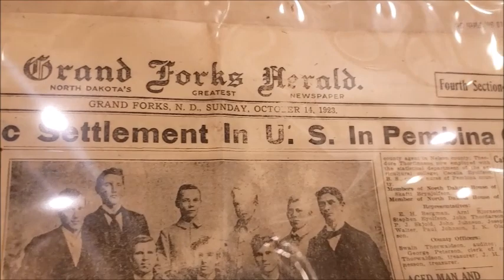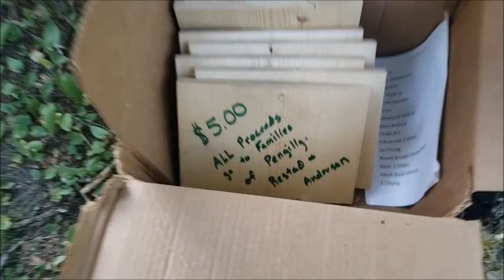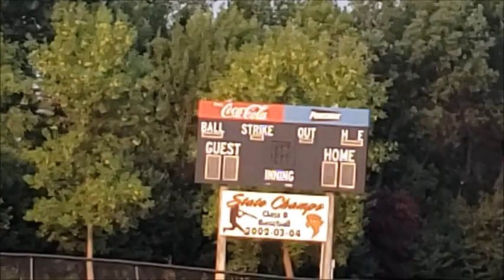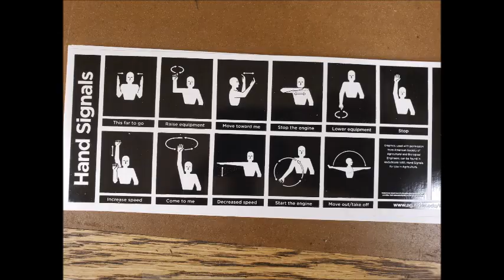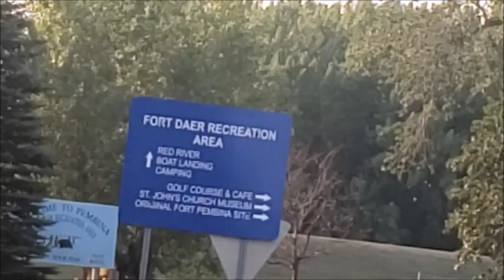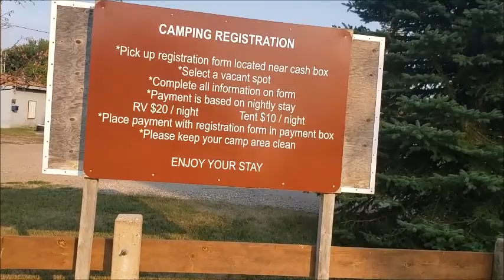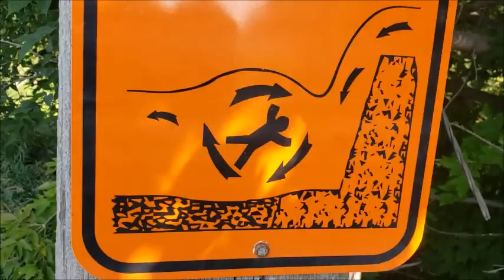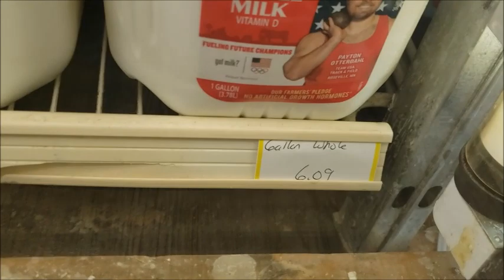Vlog in Pembina, North Dakota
Pembina County, MN, welcome to Cavallier, MN